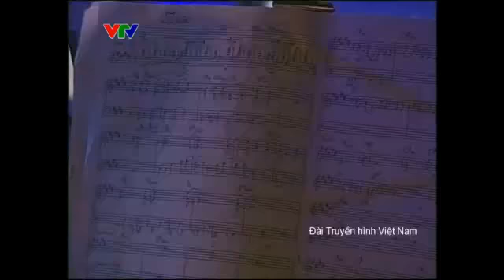Này Đồng Hoa Cúc | Hà Linh | Bài Hát Việt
Này Đồng Hoa Cúc | Trịnh Minh Hiền | Hà Linh | Bài Hát Việt |
Kênh Youtube và clip do Quốc Long VTV3 đăng tải muốn lưu lại những kỷ niệm khoảnh khắc của anh em bạn bè đã từng làm việc và hợp tác trong chương trình Bài Hát Việt từ 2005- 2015. Trân trọng cảm ơn.
Sáng tác: Trịnh Minh Hiền
Biểu diễn: Hà Linh
Hoà âm: Trần Nam